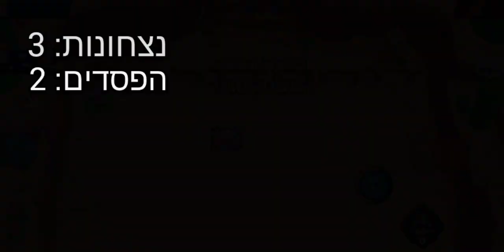עשיתי אחד על אחד נגד הטופ הישראלי!🇮🇱(מטורף!)